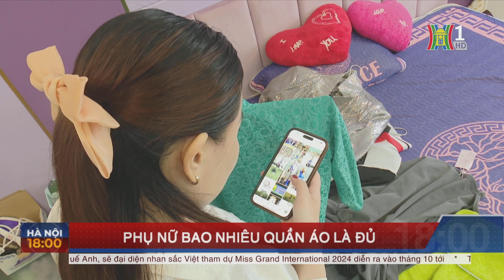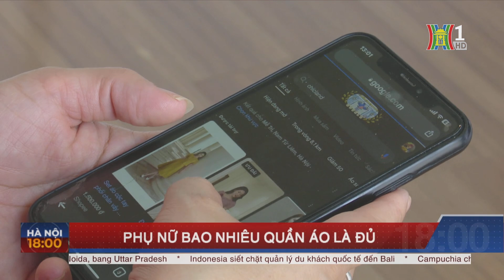Phụ nữ bao nhiêu quần áo là đủ | Hà Nội 18:00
Nhu cầu mua sắm và làm đẹp là điều thiết yếu đối với nhiều chị em phụ nữ, vì quần áo đẹp không chỉ giúp họ tự tin hơn trong giao tiếp mà còn trong công việc hàng ngày. Tuy nhiên, khi nhu cầu này trở thành “bệnh nghiện mua sắm”, nó có thể dẫn đến sự bứt dứt và lãng phí, khi chị em mua sắm quá nhiều chỉ vì cảm xúc nhất thời. Tình trạng này không chỉ gây ra rắc rối và phiền toái, mà còn tốn kém thời gian và tiền bạc, khi mỗi lần phải dành nhiều giờ để chọn lựa trang phục hoặc mua sắm mới